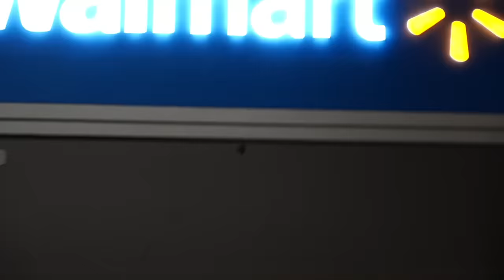Angry Cop Puts His Hands On Me!